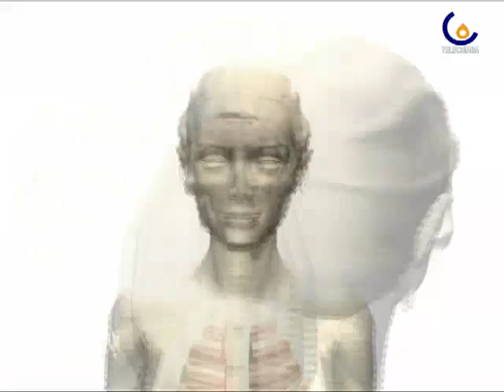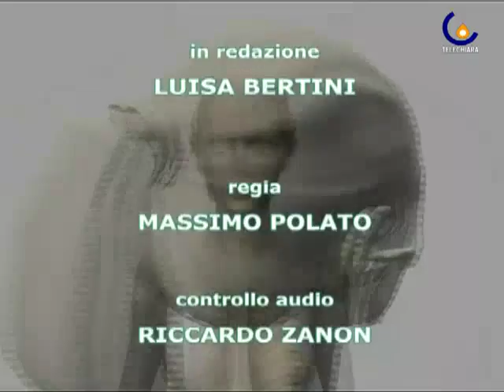SALUS 28-10-10 Rene, lotta al tumore senza chirurgia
Padova - Illustrata dall dottor Mauro Mazzucco dell'ospedale di Este una nuova terapia non chirurgica contro il cancro del rene (Sartore Paola)